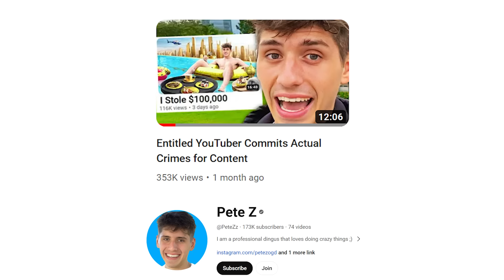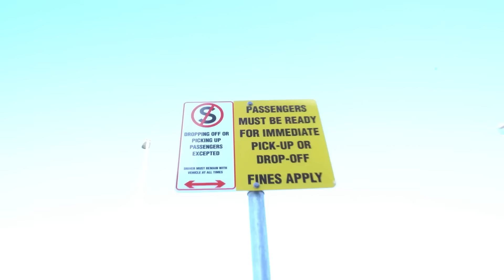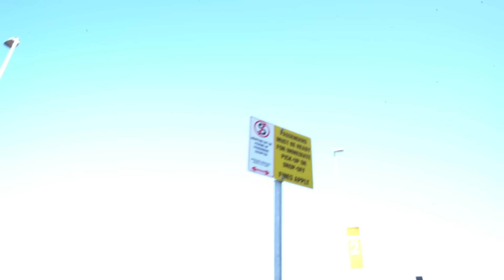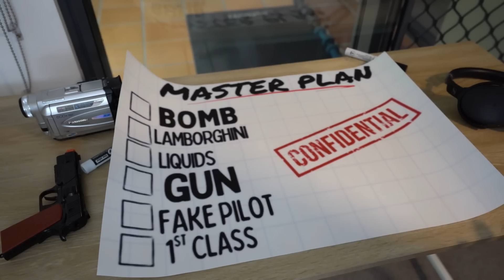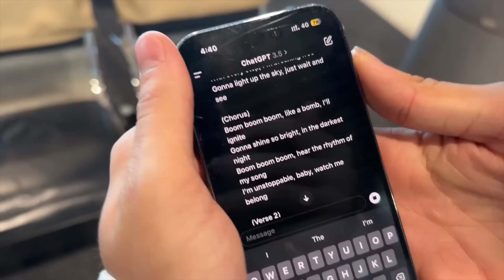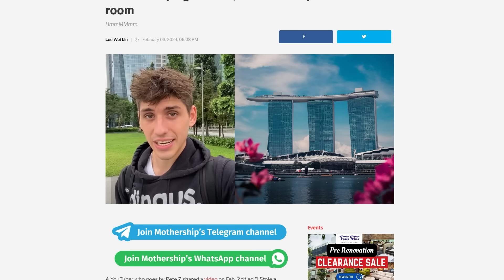This YouTuber is an Actual Idiot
Pete Z is back with another banger